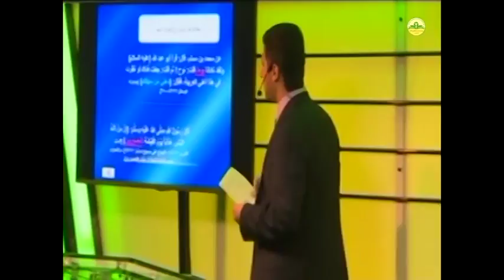الملتقى الاسبوعي - النحو في الميزان - الاستاذ بشار باقر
محاضرات المعهد ونشاطاته العلمية والفكرية، مؤسس معهد الدراسات العليا الدينية واللغوية السيد أحمد الحسن. معهد يعنى بتدريس العلوم الدينية واللغوية ومنح شهادة "باحث / دكتوراه" بعد اجتياز الكورس الدراسي فيه وفق الضوابط المقررة من قبل السيد أحمد الحسن وصي ورسول الإمام المهدي عليه السلام
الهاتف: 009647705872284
العنوان: النجف الاشرف - شارع المدينة - قرب مصرف بابل